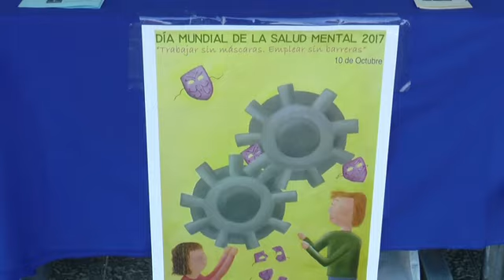Apafes y la Fundación Sociosanitaria han salido a la calle con mesas informativas